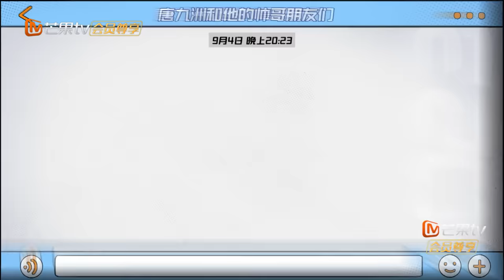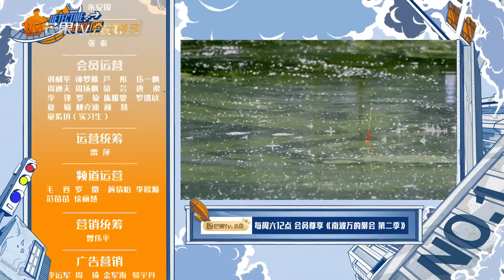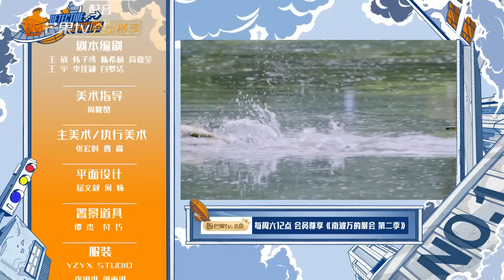[ENG SUB] FULL《南波万的聚会第二季》EP1：齐思钧诚邀南波万集体团建 蒲熠星“十年捕鱼经验”惹回忆杀 ｜The Party of No. 1 S2｜ MangoTV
简介：《南波万的聚会 第二季》诚意回归，学长们开启快乐合宿生活。他们相聚老友局走心畅聊，还将迎来前所未有的突破挑战，展现青春热血的有爱新故事。
嘉宾：郭文韬 齐思钧 蒲熠星 何运晨 曹恩齐 唐九洲 黄子弘凡 石凯 火树